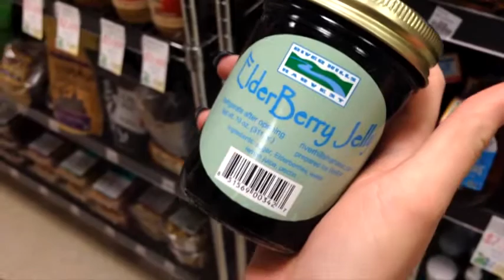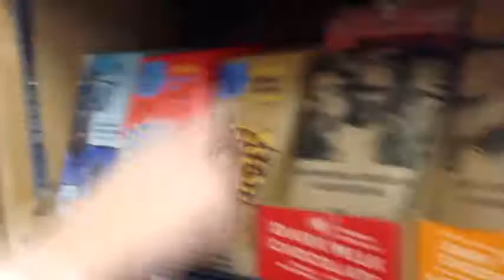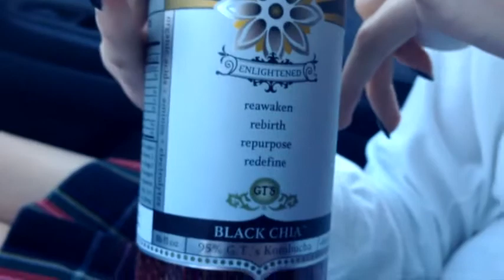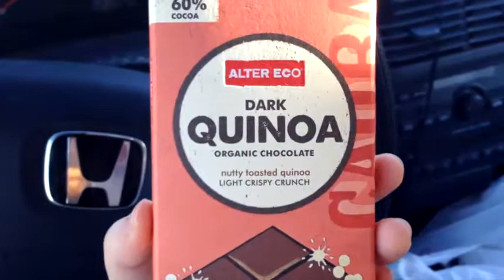C.K. in K.C.: Nature's Own Health Food Market